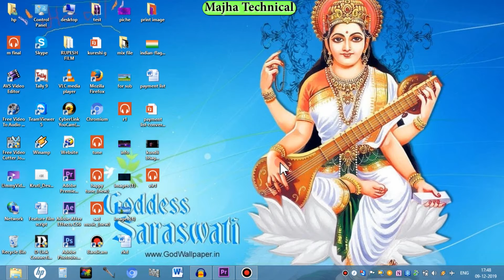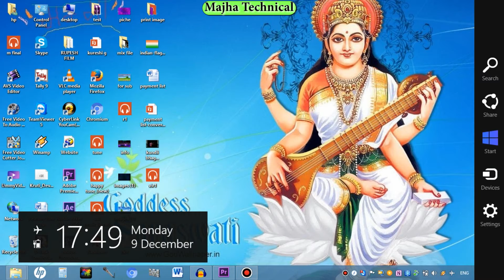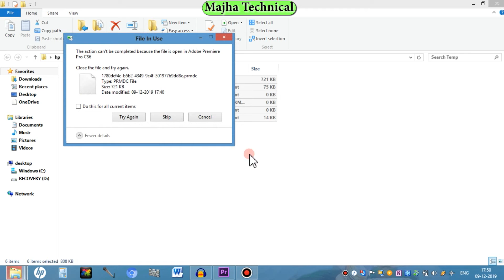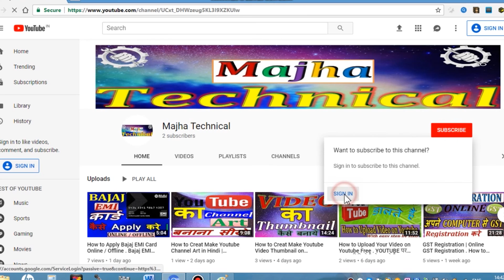Computer Scan | Without Antivirus Computer Scan | How to Remove Virus From Computer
in this video you can learn and watch about how to computer scan . with the help of this video you can without antivirus your computer scan . without antivirus how to scan your computer and how to remove virus from your computer with the help of ram .
हाय दोस्त इस विडियो में आप सीखेंगे की कंप्यूटर को स्कैन कैसे करते है | बिना एंटीवायरस के कंप्यूटर स्कैन करना सीखे | कंप्यूटर से वायरस कैसे हटाते है |
Published by : Majha Technical
Edit and Voice by : Rupesh Aaditya
Art & Design by : Manisha Noopur